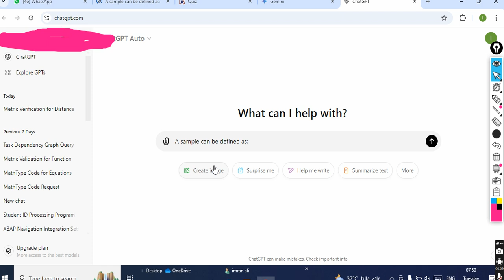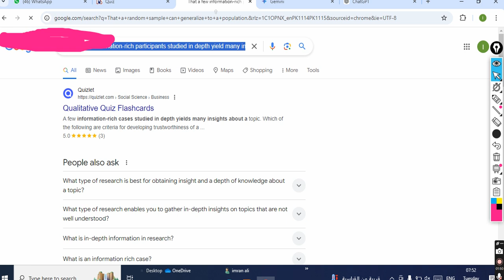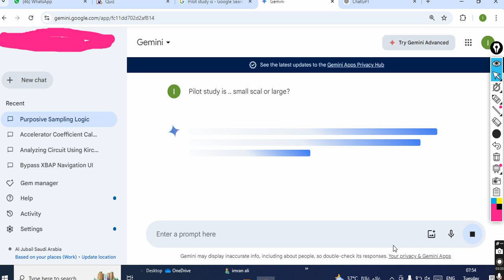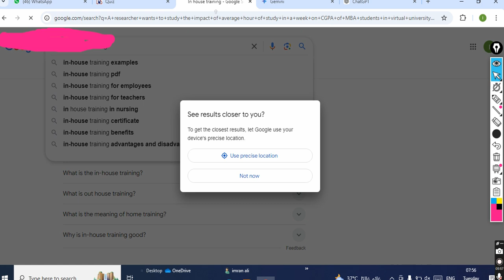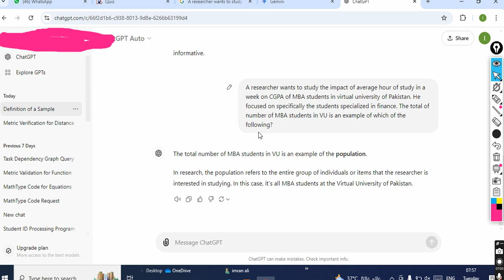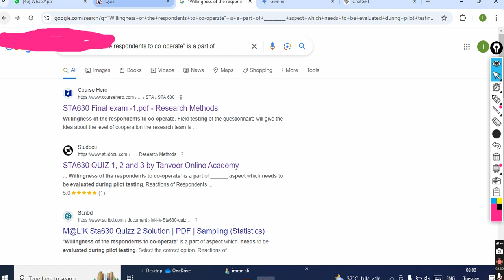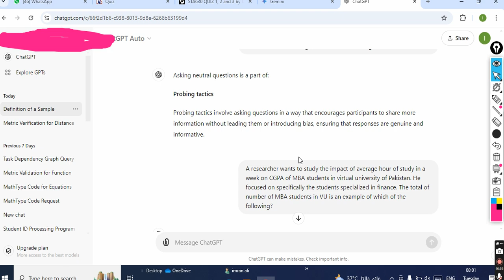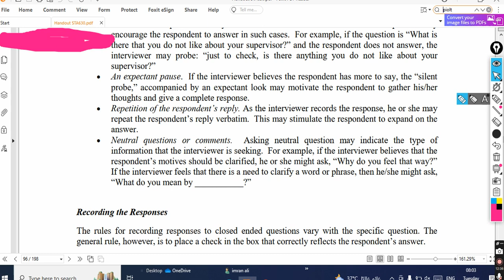sta 630 quiz 3 solution summer semester 2024|sta630 quiz 3 solution summer semester 2024